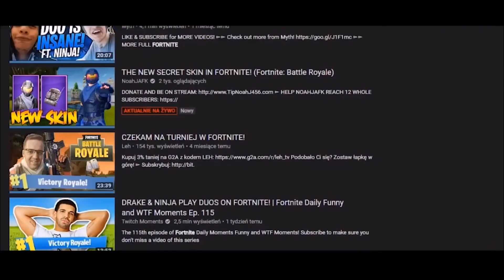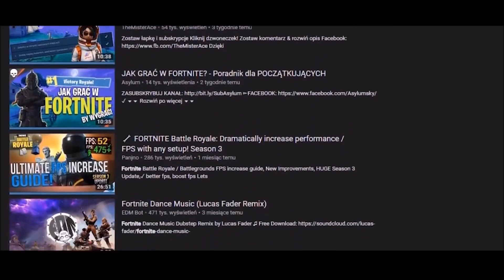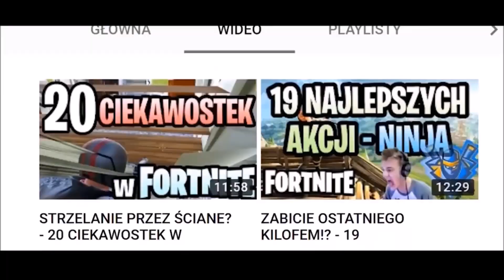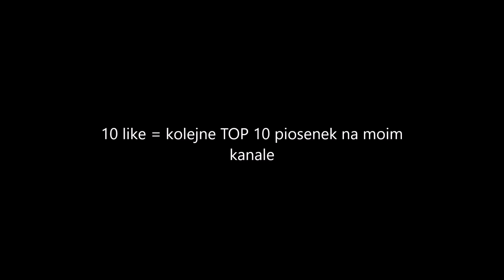TOP 5 Najlepszych piosenek FORTNITE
Top 5 najlepszych piosenek z gry Fortnite!
Montaż: Jacob ini

Dzięki za obejrzenie, pamiętaj o subie! Konkurs na moderatora niedługo!

Jacob ini